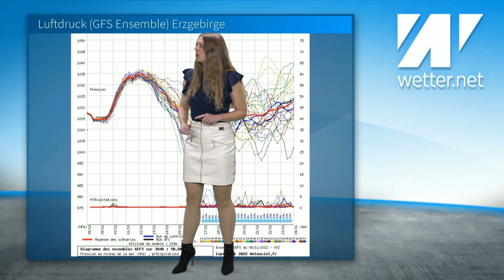Aufwärtstrend nach Tiefdruck: Neues Mega-Hoch im Anmarsch! Keine Chance fürs Winterwetter.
Das aktuelle Wetter für Deutschland vom 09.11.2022.

Heute setzt sich durchwachsenes Wetter durch. Das wird allerdings nicht von Dauer sein. Dank Hochdruckeinfluss wird es freundlicher. Mehr dazu erfahrt Ihr von Meteorologin B.Sc. Adrienne Jeske.